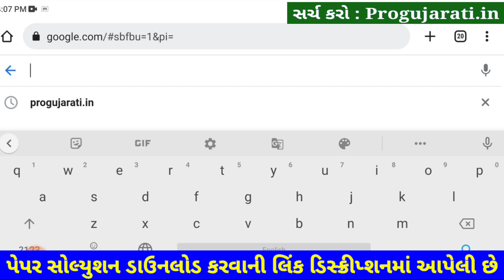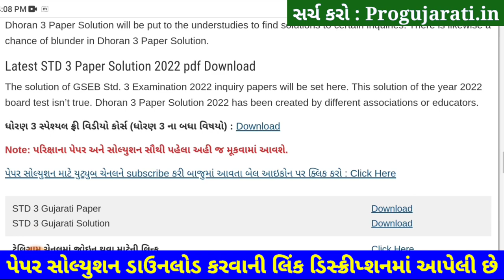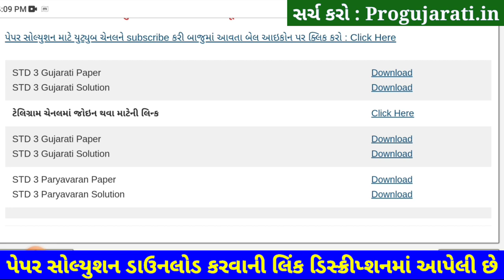Dhoran 3 Gujarati Paper Solution 2022 STD 3 | STD 3 Gujarati Paper Solution 2022 40 Marks October